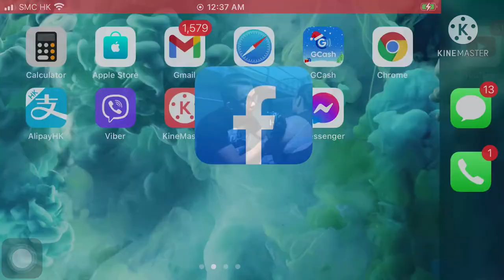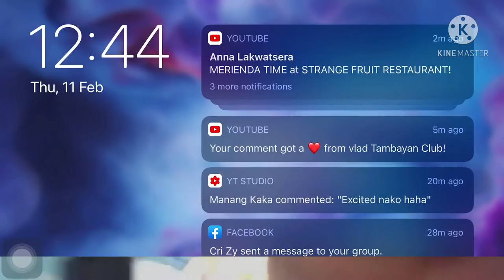UNANG SABAK NG MARKAHAN MASAKIT BA?